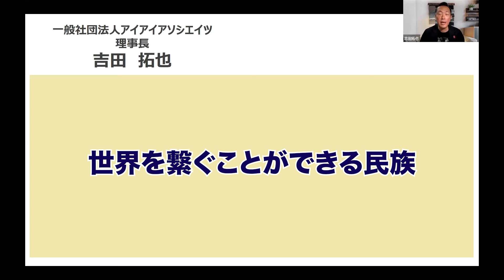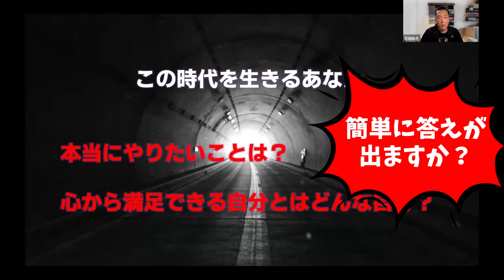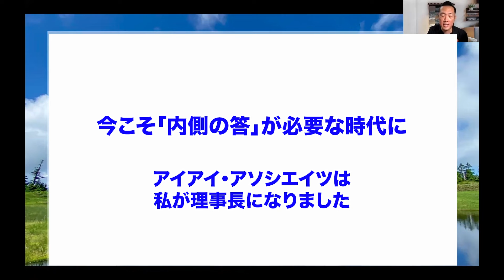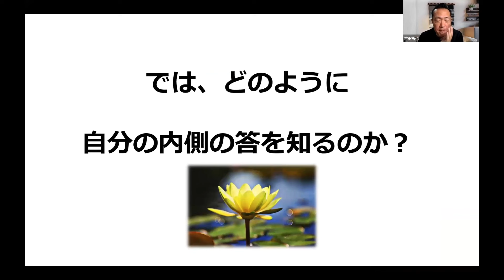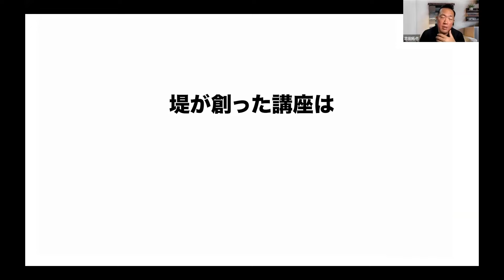なぜ今この時代に哲学が必要なのか？〜吉田拓也 アイアイ・プレセミナーダイジェスト〜イキテクTV#187